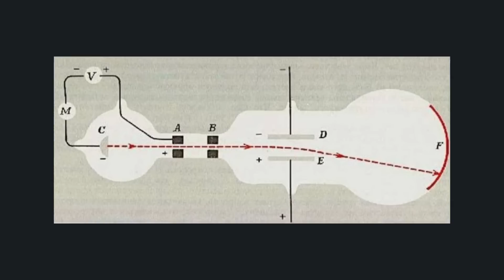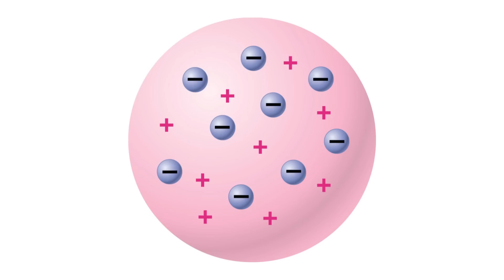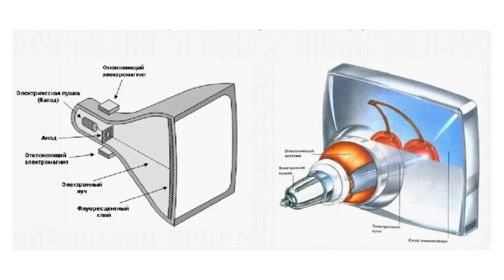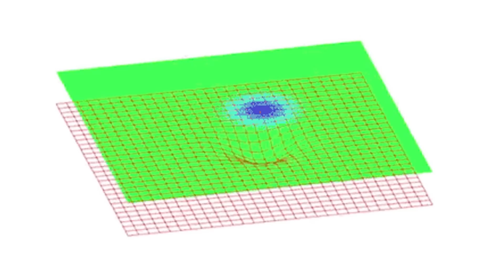⚡ Почему электроны могут не существовать?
Электрон - это фундаментальная субатомная частица. И, вроде как, она не делима и является основой множества понятий в физике. Но есть одна маленькая проблема...Похоже электрона просто не существует...Почему? Ну, те, кто так считают, ссылаются на мутные способы поиска электрона. Странные предположения берут начало ещё со времен Томсона, который впервые обнаружил эту частичку. Обнаружил он её довольно странным способом. Более того, некоторые источники информации сообщают, что впервые электро был открыт вовсе не Томсоном, а Иоганн Эмиль Вихерт. Но это уже история, а не физика.

Что же, давайте вместе попробуем разобраться с версией про "несуществующий электрон". Есть ли тут хоть немного науки или всё это теории заговора? Будет интересно!

Содержание:

00:00 - Начало
00:45 - С чего началось?
01:27 - Что увидел Томсон?
02:06 - Пудинг с изюмом
05:10 - Никто не увидел электрон
06:00 - Так как физики ищут электроны?
08:00 - Но тогда что такое электрон?
09:10 - А теперь подтвердим, что электрон существует. Или почти
10:30 - Всё сходится к тому, что электрон - это...